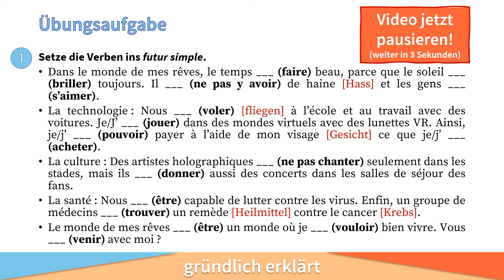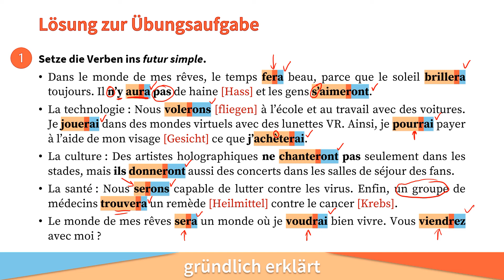Futur simple (2) - Übung Aufgabe - Französisch Grammatik [GRÜNDLICH ERKLÄRT]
In diesem Video lernst du, wie du die Zeitform FuturSimple bildest und verwendest.

→ [Barrierefreiheit:] Für dieses Video sind Untertitel auf Deutsch verfügbar.

→ [Kapitel]
00:00 Einführung
00:20 Aufgabe Übung zum futur simple
00:55 Lösung zur Aufgabe zum futur simple

→ [Hinweis] Dieses Video und seine Inhalte sind urheberrechtlich geschützt. Sie dürfen nicht ohne die Einwilligung des Urhebers genutzt werden.